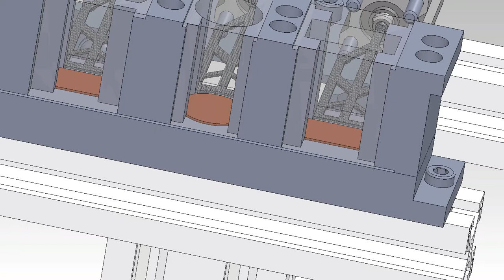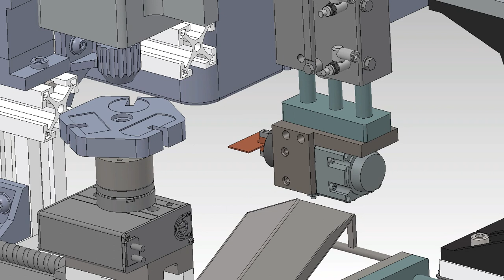гравиране и щамповане на сувенирни плочки